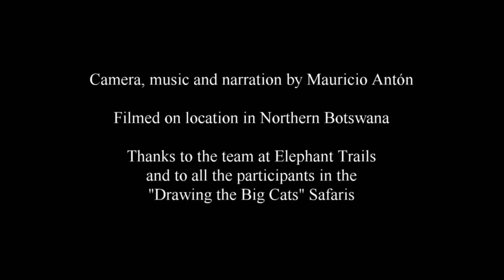Bee eaters of the Chobe valley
In this excerpt of my video about the wildlife of the Chobe, we take a look at the bee eater species that grace the valley with their colour and elegance.